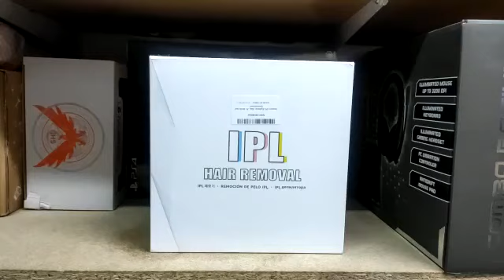Review: Onepuye Depiladora IPL Laser Luz Pulsada Permanente Sin Dolor